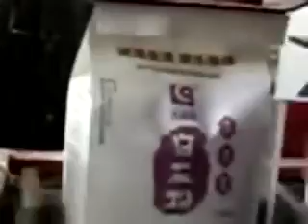flour paper bag packaging machine